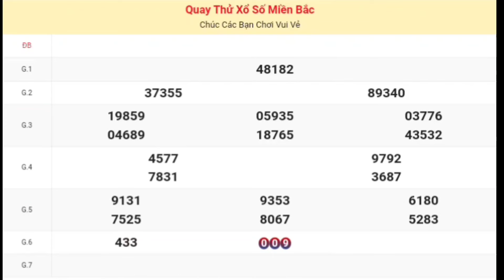XSMB | Quay Thử Kết Quả Xổ Số Miền Bắc ( Quảng Ninh ) P4 Hôm Nay Thứ 3 Ngày 30-01-2024